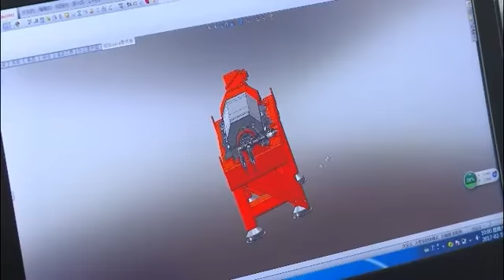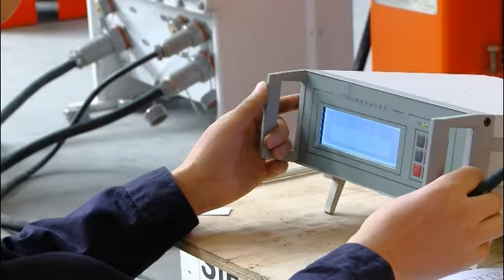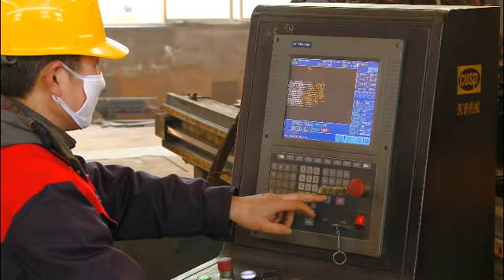Solid Control & Trechless Equipment Provider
WanzlClear, a professional solid control system and trenchless construction equipment provider.